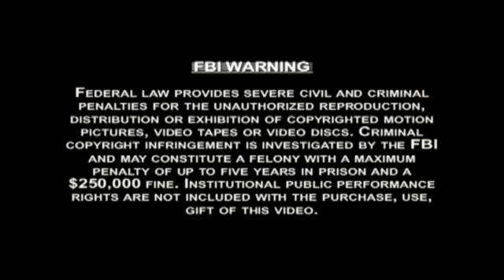P5. April 12, 2013, In Loving Memory of HAZEL MARTINEZ (March 30, 1930 - April 8, 2013)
FUNERAL MASS